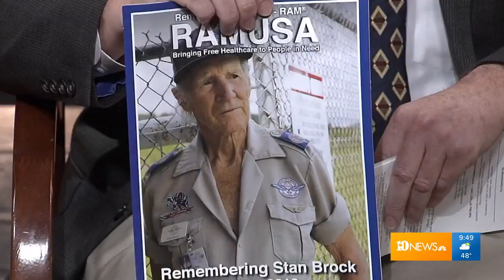Inside TN: Mission of Hope, Second Harvest, RAM, Part 3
Mission of Hope, Second Harvest and RAM talk about their charities.